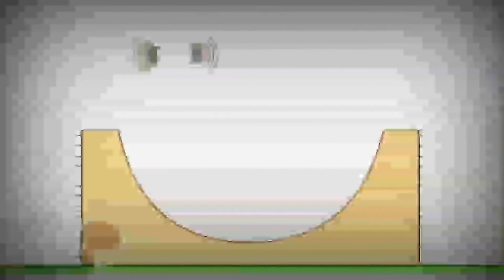Без назви 100 1920x1080 26,78Mbps 2020 02 04 22 14 57